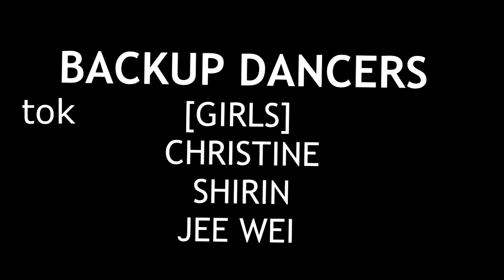4MINUTE - 미쳐(Crazy) DANCE COVER by VD2D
Hello people! VD2D is back with a new crazy dance cover! No, really, we came back with Crazy by 4MINUTE! Everyone absolutely loved the dance with its simple yet stylish steps as well as the addictive beats, so we just had to do it !

Thank you so much to 4MINUTE and CUBE ENT. for this amazing song as well as all parties which have helped in making our cover!

DANCERS :
Hyunah - Jiamun
Jiyoon - Fardi
Sohyun - Amber
Gayoon - Jing Hooi
Jihyun - Yin Tung

Backups : Derrick, Thuvi, Kitson, YiShuen, Dicky, Ezra
Christine, Shirin, Jee Wei

Crew : Phileon, Calvin, Bryan, Yeeyee, Stanley, Dominic, Jiashin

VD2D
-We Dare to Dance, We Dare to Dream, We Dream to Dance-

All song rights go back to the original companies and owners. The music and audio were used for performance and showcase purposes only.